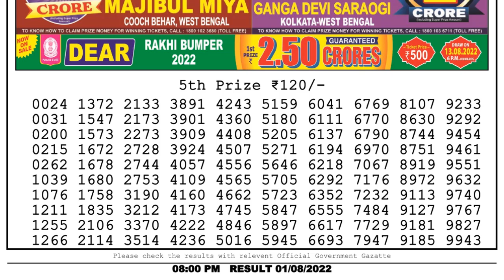Dear Lottery Sambad 8pm today 01.08.22 Nagaland State Lottery Result